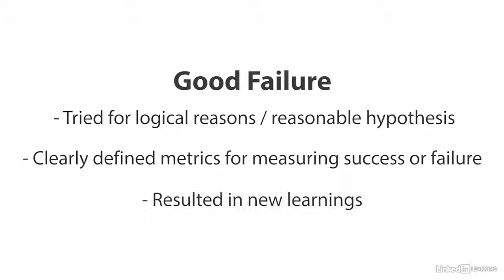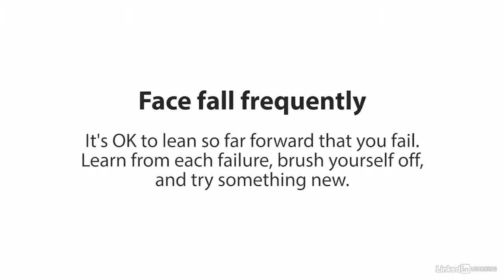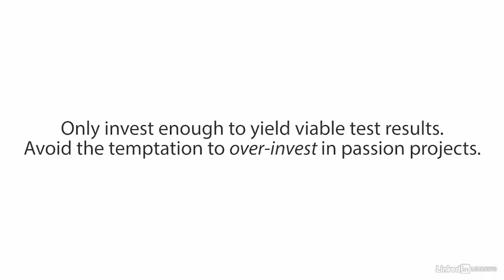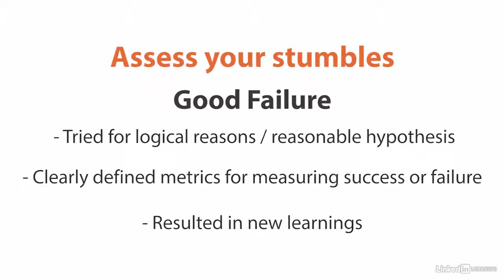1 A Design Thinking Approach to Putting the Customer First Todd Yellin on a case study in success